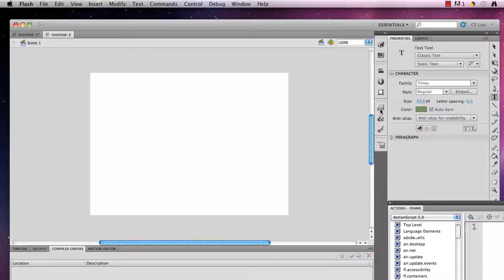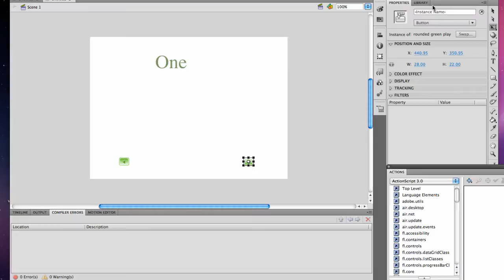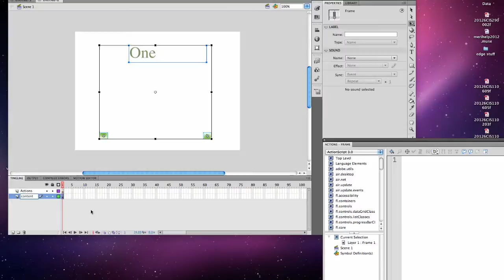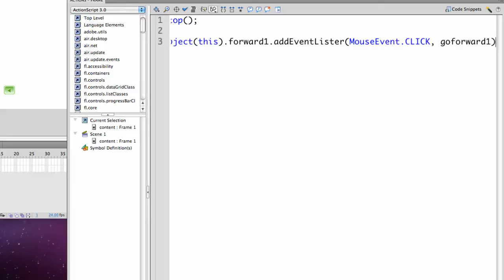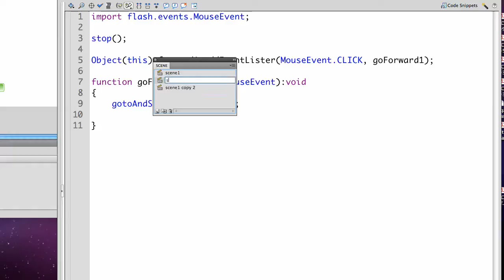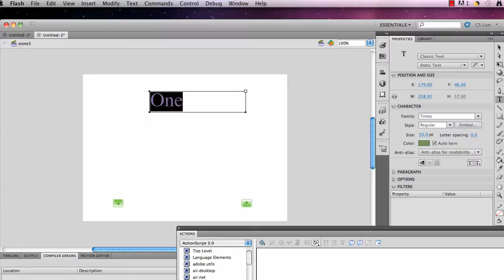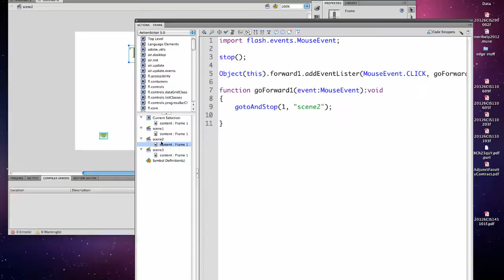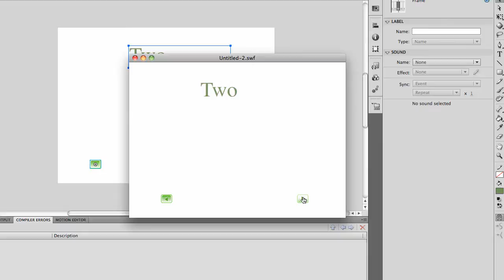Merihelp- ActionScript 3 scene control using buttons.mp4